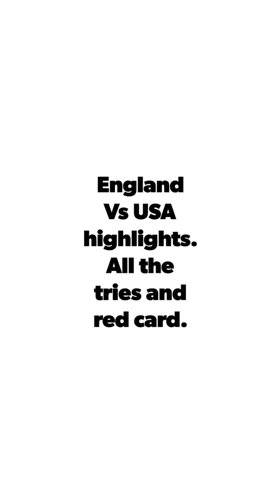England Vs USA rugby. Highlights rugby world cup 2019. All tries and red card.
The highlights from the rugby world cup match between England and the USA. Including and the tries and the red card moment.